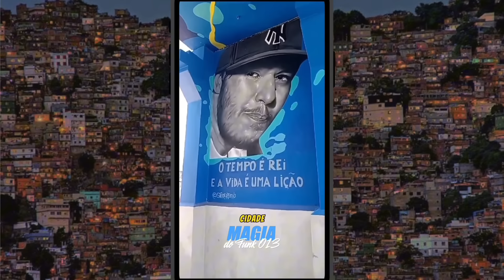OLHA O DESCASO QUE ESTÃO FAZENDO COM DUDA DO MARAPE, ORUAM E POZE viralizam COBRANDO RODRIGUINHO E+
ORUAM E POZE viralizam COBRANDO RODRIGUINHO em desenho animado
TRAPLAUDO novo SUCESSOR DO MC IG
E MC KADU FALA SOBRE GP e desentendimento que tiveram
E descaso com Duda do marape